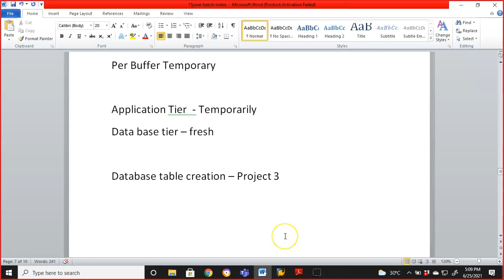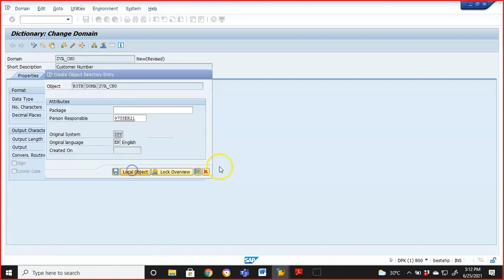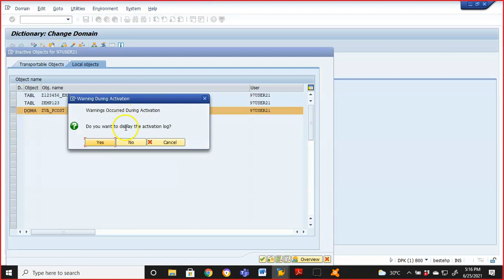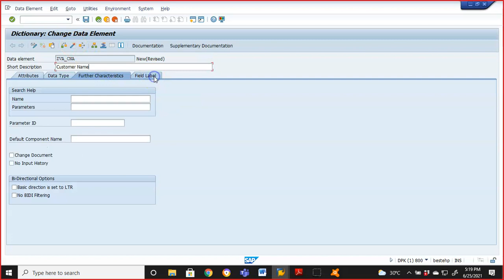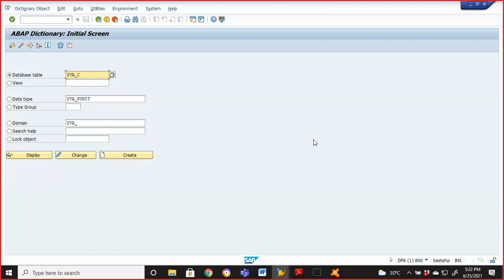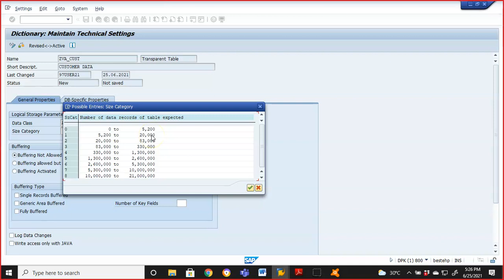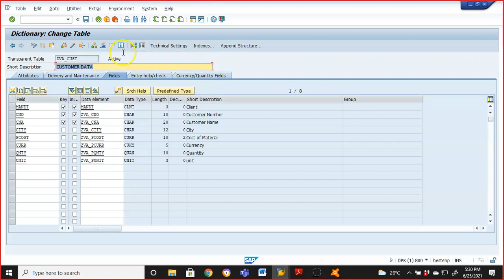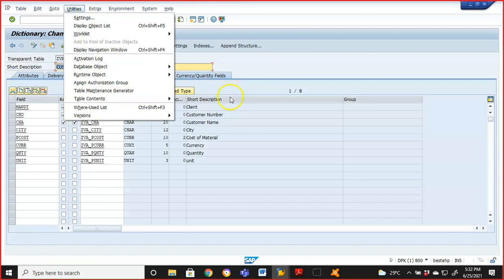SAP Database table Creation with Currency Project 3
Creation of Database table with fields of type Amount & Currency